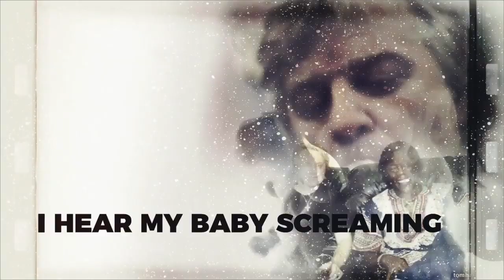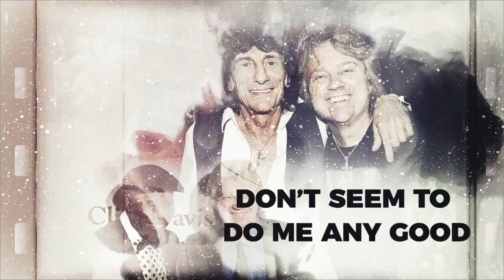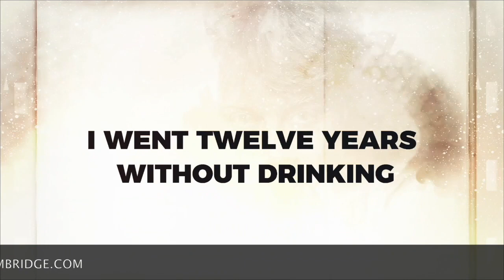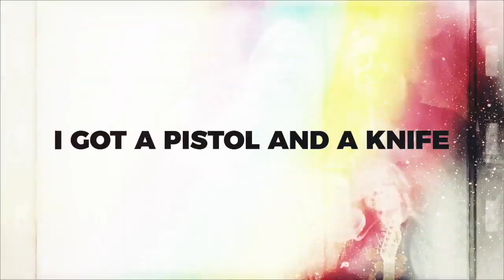Bluz Crazy Official Lyric Video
From the NOLA Sessions, the #1 Blues and award-winning LP from Grammy winner Tom Hambridge on the Artisanship Music label. Featuring Tom on drums and vocals, bassist Tommy Mac, keys wizard Kevin McKendree and guitarist John Fohl. Executive Producer: John Heithaus.